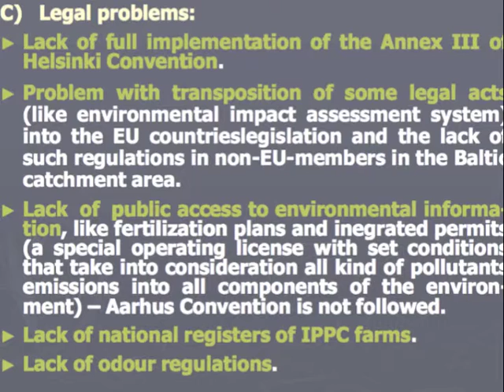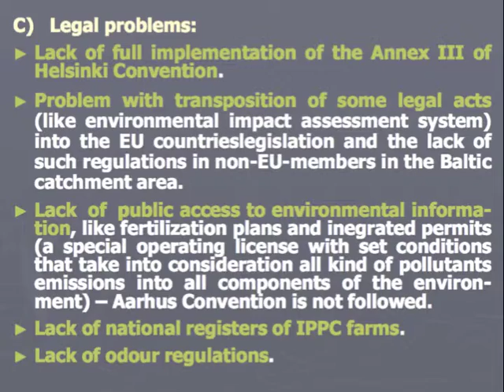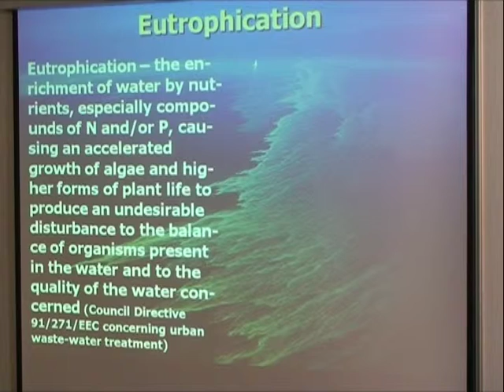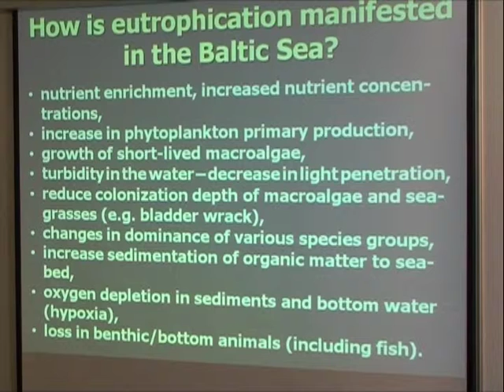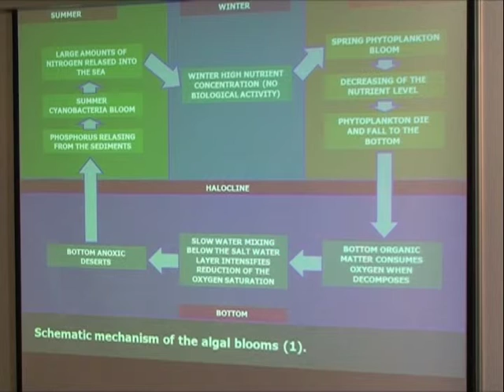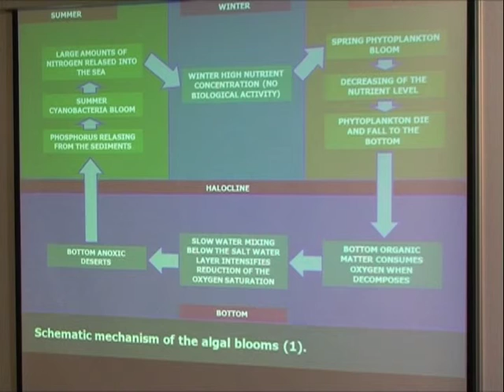MMK skorupski 2